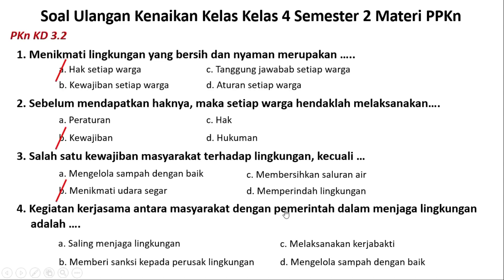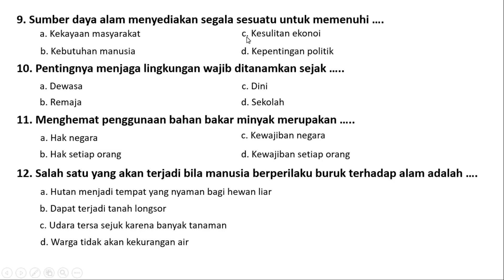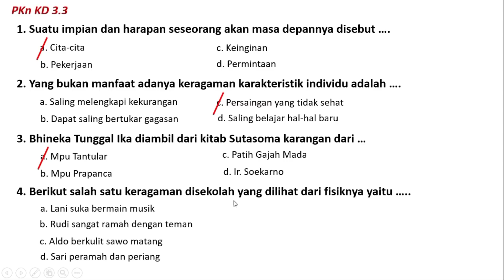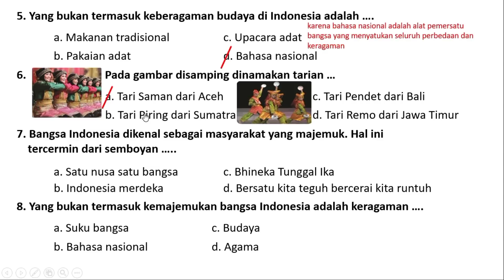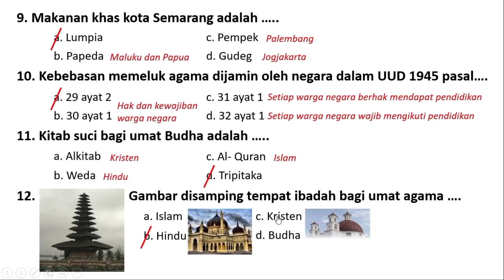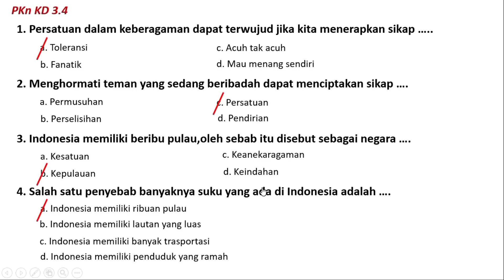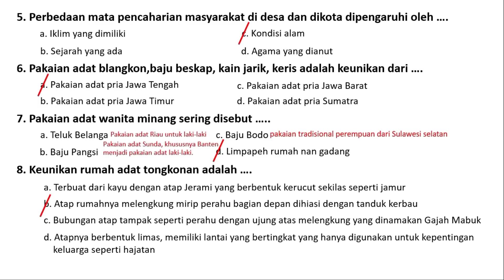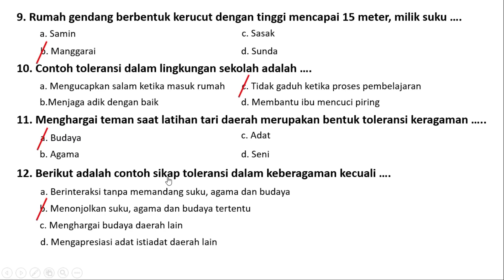Soal Ulangan Kenaikan Kelas 4 (PAS/UAS )PPKN Semester 2 dan Kunci Jawaban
Berikut ini kumpulan soal PAS/UAS Tematik kelas 4 SD MI semester 2 (Genap) Tahun 2022. Pembahasan soal Ujian Akhir Semester UAS dan Penilaian Akhir Semester PAS semester 2 Kurikulum 2013.

Sebelum menghadapi PAS UAS semester 2, alangkah baiknya adik-adik kelas 4 SD/MI mulai coba mempelajari beberapa soal di video berikut bawah ini.